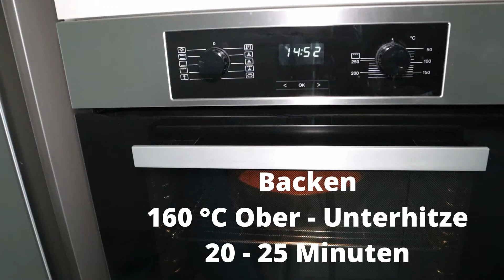Kinder Pinguin Torte | Einfach & sehr Lecker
Zutaten:
Schoko Biskuitboden
4 Eier
80g Mehl
100g Zucker
1Pck. Vanillezucker
20g Kakao
1 TL Backpulver

Priese Salz

Zutaten:
Creme
500 ml Sahne
4EL Puderzucker
50g Vanillezucker
250g Mascarpone
2 TL Sofort Gelantine

Zutaten:
Schokoglasur
200g Zartbitter Kuvertüre
50g Butter
3 EL Milch
1TL Sonnenblumenöl

Viel Spaß beim nach backen...